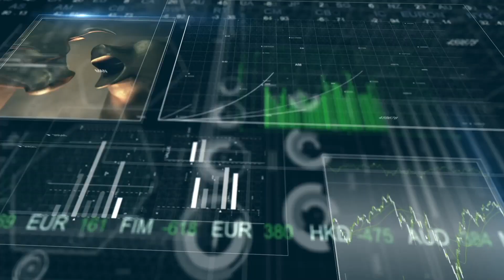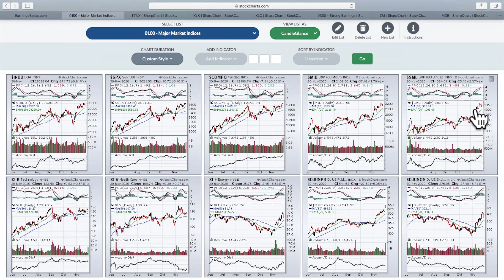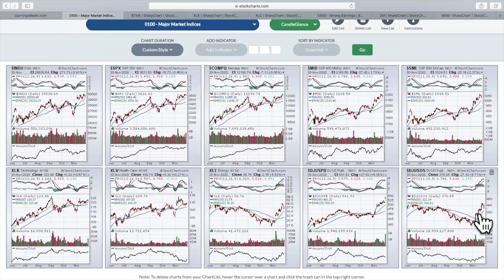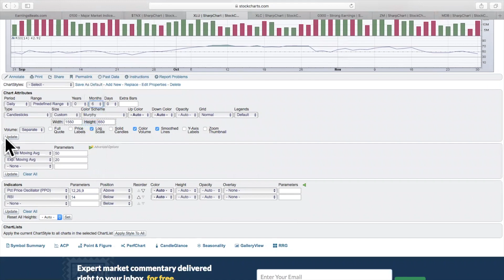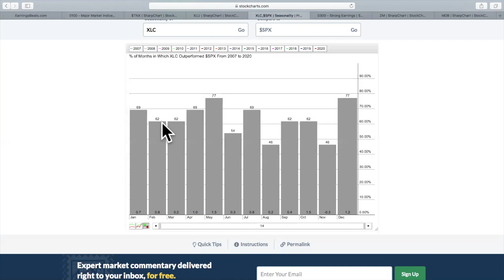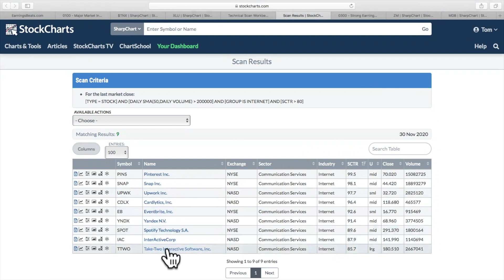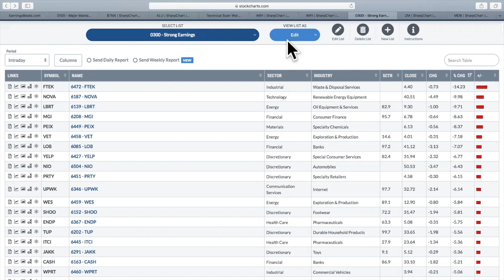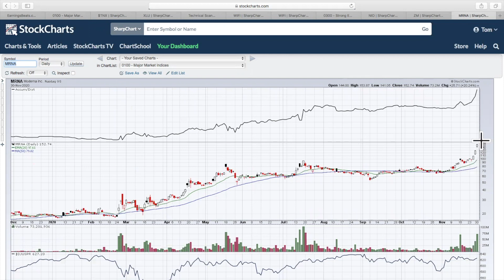Is Zoom (ZM) Done Zooming Higher? | Tom Bowley | Trading Places (12.01.20)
Tom discusses how he uses the PPO in his trading, analyzes the Zoom (ZM) earnings report, and provides his 3 You Must See, featuring a fresh breakout and 2 gap fills.

Daily Market Recap - 3:40
Talking Technically - 7:01
Break It Down - 13:43
ChartLists - 24:17
Earnings Spotlight - 26:24
3 You Must See - 28:17